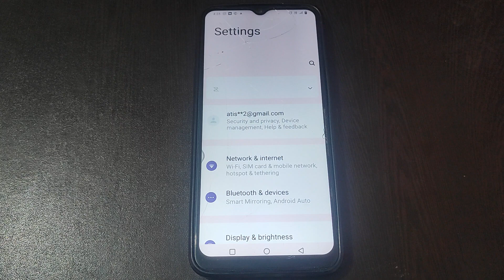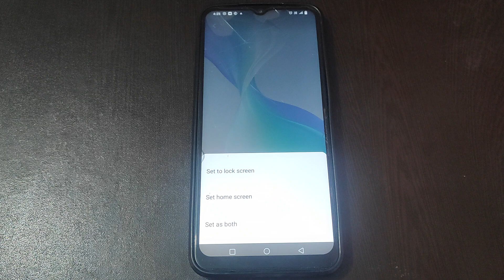How to change Wallpaper in Vivo Y56 5g, Wallpaper ko kaise change kar sakte hai